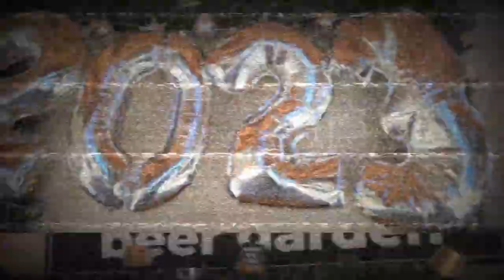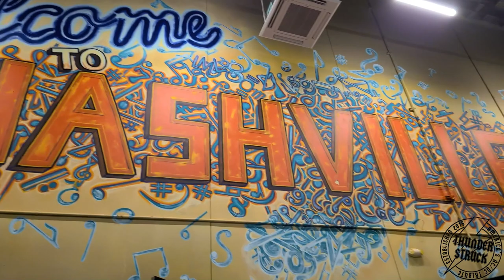Time for 2023 - Schmengy Vlogs - Ep. 71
And we are back, and to start the year off we got the vlog footage from our 2 shows which ended 2022. The first one was in Wheeling Island, West Virginia at the Wheeling Island Casino. As usual, we had a blast at the casino, and Gloria even won some money at some point.

After that, we headed to Nashville, Indiana, to make our debut at the Brown County Event Center. We brought in the New Year close to home, and it made it just a little better than usual. Heading into last weekend, I had Scott Leggett fill in for me on drums, and the band played one show in Knoxville, TN at Scruffy's Music Hall. I will be including that footage in episode 72, which will be this Friday in Mt. Vernon, Kentucky at the Renfro Valley Entertainment Center. Saturday night, we'll be in Anderson, Indiana, at the Paramount Theatre. 2 new venues, should be interesting.

SEE YA THEN!

"T.N.T." - @04:40
"Hells Bells" - @11:33

Outro Design by Kevin Macartney